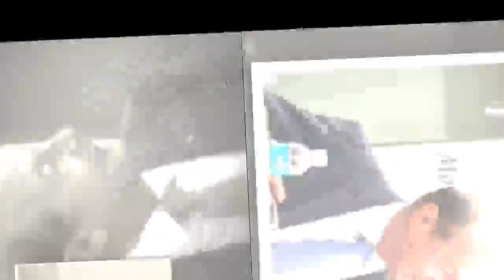Cătălin Predoiu RUPE TĂCEREA în privinţa celebrei scrisori de la Comisia Europeană:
Cătălin Predoiu RUPE TĂCEREA în privinţa celebrei scrisori de la Comisia Europeană:De ce nu ştia Traian Băsescu de ea - ce au cerut, de fapt, oficialii europeni